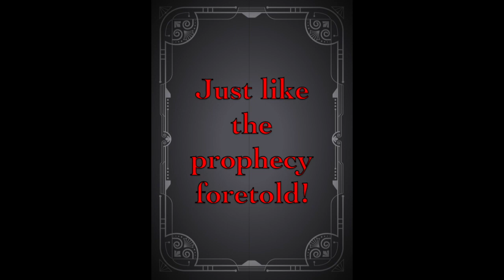Donna's Dream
Just a bit more crazy.